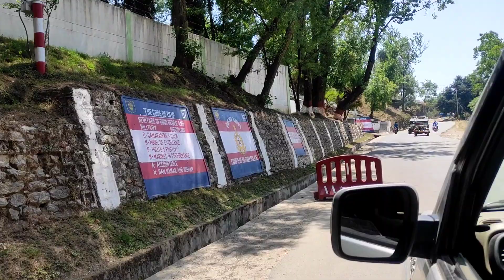green Island Pithoragarh Uttarakhand mein hai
part 2 mein Milo ab💫💟😄